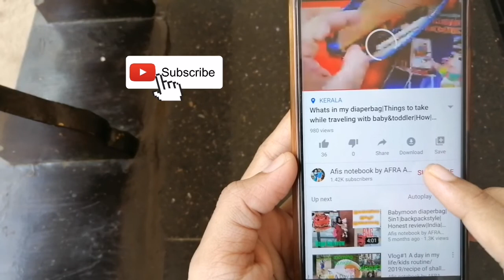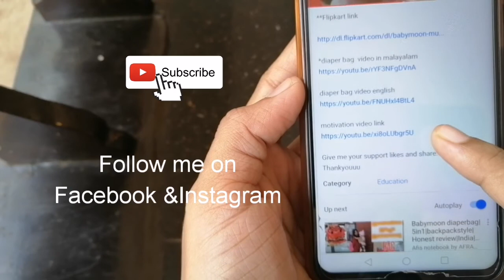കുറച്ച് ചെടികൾ വാങ്ങി|Small garden ideas|Lowcost|Garden tour |Coconutshell hanging planter|Malayalam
I am Afra 🤗
FROM THRISSUR,, KARAYAMUTAM
This is my youtube channel 👉Afis notebook by AFRA ASHIF..it contains... Vlogs, Travel, Diy, Craft, Review, Babycarediapering,

🌷The content made on this youtube channel is purely based on true events...My passion and skill.

🤩Thanku all for your love 💓and support... ✌️

☘️🌷🍃🍁Indoor and outdoor plants shown in this video

*  ZZ plant Zamioculus zamiifora

*  Evergreen turtle vine

*   Flame violet pink and red

*  Border grass

*   Amaryllis

*  പത്തുമണി purslane/Portulaca

*   Waterbamboo, Horsetail

*  Dragon's tongue

*Loropetalum plant

*  Moneyplant (goldenpothos)